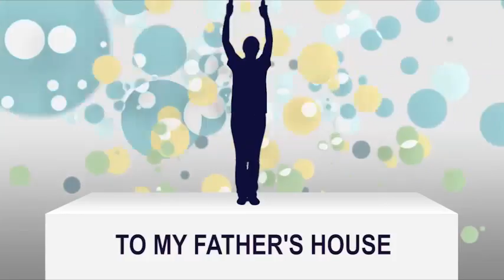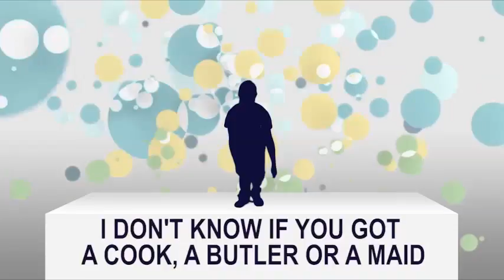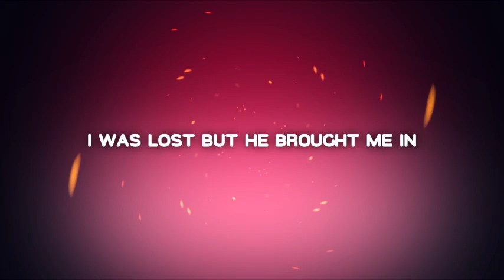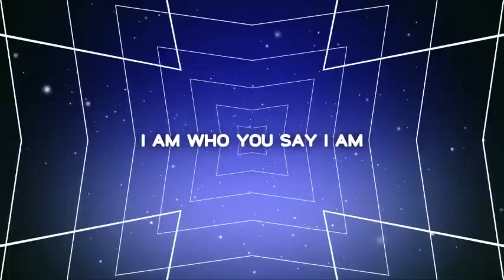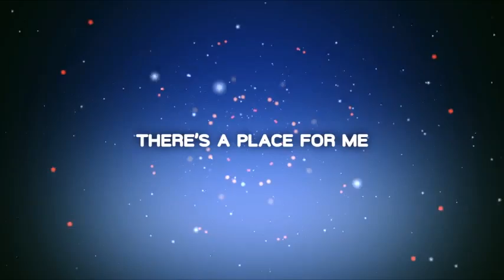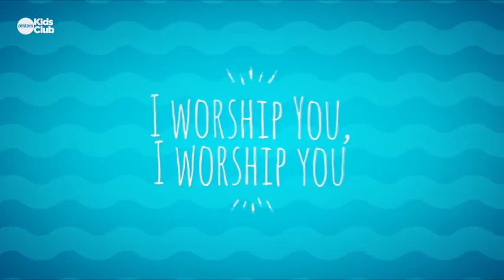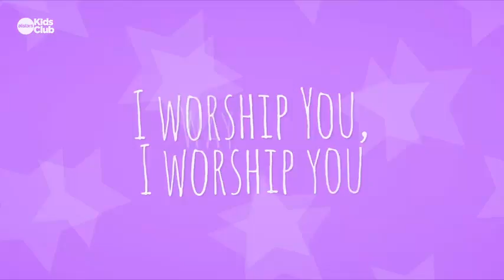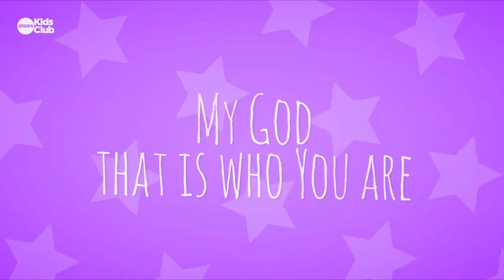Worship Music - April 26, 2020